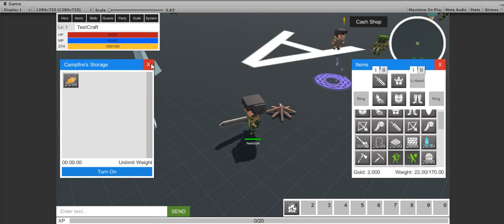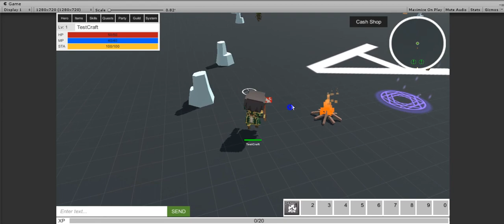MMORPG KIT - Campfire